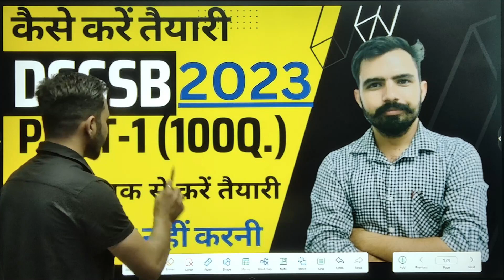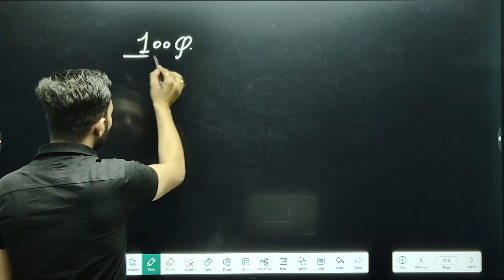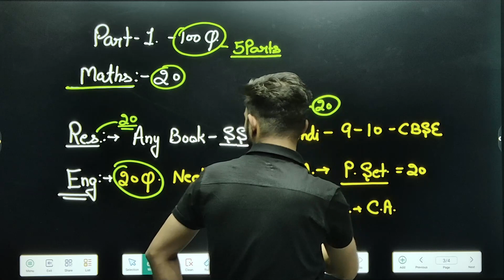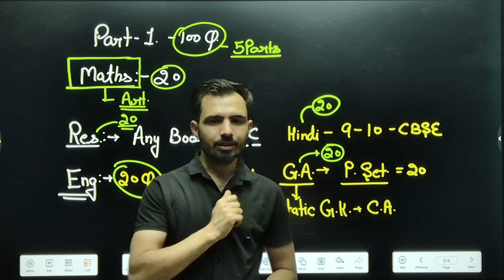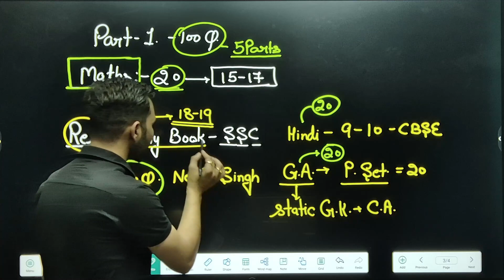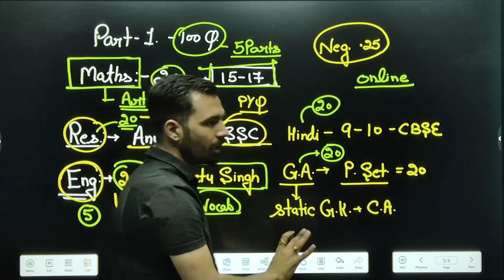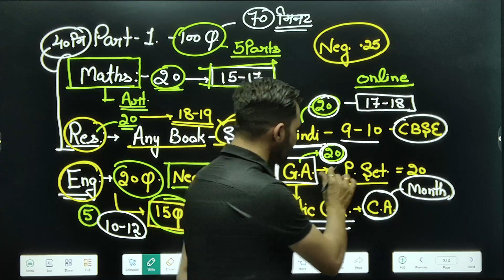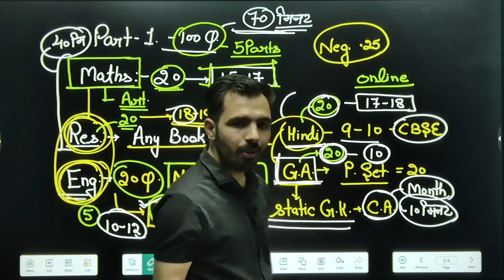DSSSB How to prepare for Part A | Score 70+ | Syllabus | TGT / PRT/ PGT | Mandeep Godara Sir